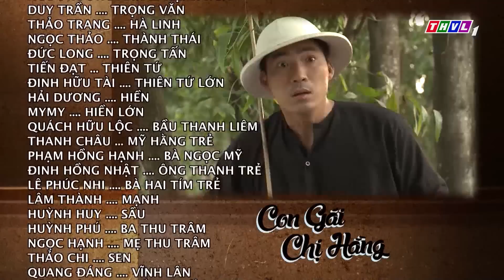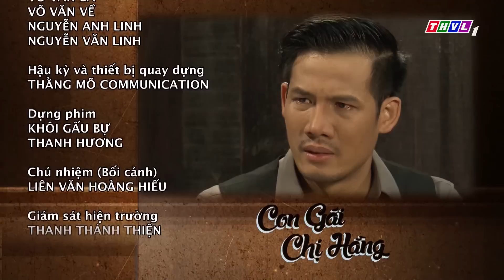THVL | Con gái chị Hằng - Tập 32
Lệ Hằng - Người con gái ấy mang tên giọt nước mắt nên cuộc đời khóc mãi với những đắng cay. Bởi trái tim đặt lầm chỗ, cô đã nhẹ dạ, cả tin trong phút giây để rồi cả đời dang dỡ, truân chuyên chốn phong trần…
Với diễn xuất của Quỳnh Lam, Thanh Thức, Kha Ly, Đoàn Thanh Tài… bộ phim Con gái chị Hằng được phát sóng 20h từ thứ Hai đến thứ Bảy trên THVL1.